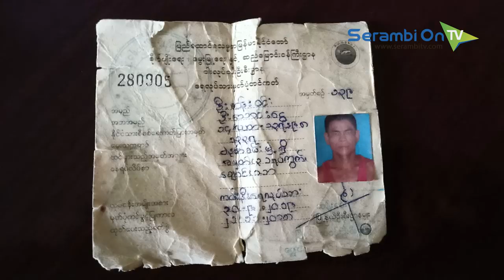21 Hari Terombang-ambing di Lautan, Nelayan Myanmar Diselamatkan Awak Boat Idi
SERAMBITV.COM, IDI RAYEUK – Seorang nelayan asal Myanmar, U San Win ditemukan mengapung dengan pelambung di badannya, kawasan perairan Idi Rayeuk, Aceh Timur.Ia diselamatkan kru kapal motor Jalur Harapan Makmur, dan kini diserahkan pada pihak imigrasi.U San Win diketahui sudah terombang-ambing selama 21 hari dan ditemukan dalam kondisi dehidrasi berat.Menurut Abdul Muthaled, sebelum tiba di darat, U San Win mendapat pengobatan dan ikut serta melaut selama 11 hari bersama kru kapal motor Jalur Harapan Makmur.U San Win mengaku melompat dari kapal bersama sebelas rekannya karena berusaha melarikan diri dari penyergapan pihak kemanan India saat hendak pulang dari laut Andaman ke Myanmar.